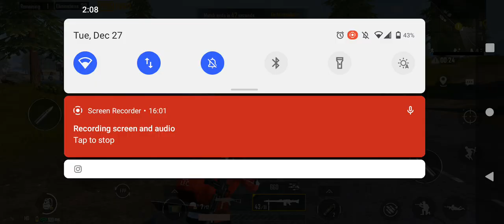BATTLE OF NUREMBERG! kaiserreich 🇩🇪